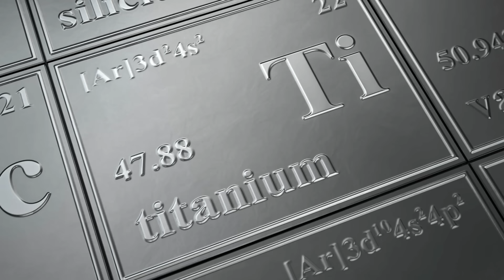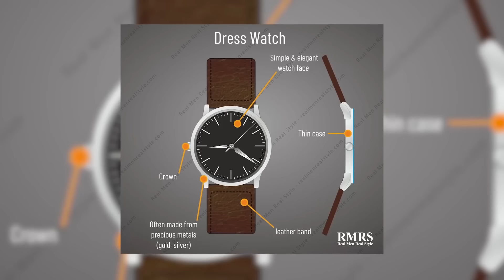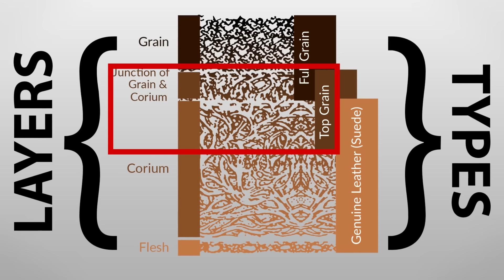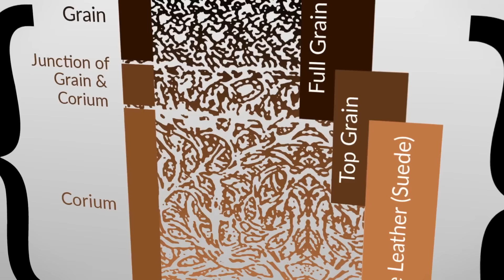Leather Vs Metal Vs Rubber Straps | Which Watch Strap Is Best?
What is your favorite type of watch strap? In today's video, I give you the ultimate guide to 5 types of watch straps and which is the best for you.

Timestamps:
0:00 - 5 Types Of Watch Straps & Advantages of Each
0:21 - Stainless Steel Straps
2:53 - Titanium Straps
3:42 - Precious Metals Straps
6:21 - Leather Straps
9:55 - Rubber Straps
10:39 - Nylon Straps
12:00 - xxxx

📫 Shipping Address

Antonio Centeno
USA

PRODUCTS

RECOMMENDED PRODUCTS